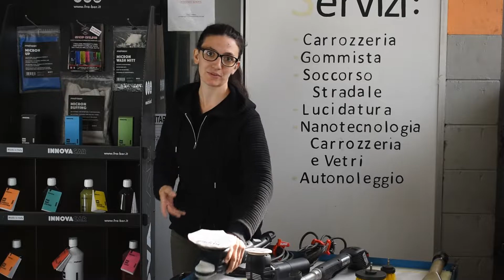Che materiali servono per trasformare la passione in lavoro?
Nel video di oggi vi espongo tutte le attrezzature professionali che ho dovuto acquistare per poter trasformare la mia passione nel mio lavoro!
Di seguito ve le riassumo, purtroppo non posso elencarvi il link di acquisto di tutte le attrezzature in quanto molte le ho acquistate dal colorificio che serve la mia sede:
- Idropulitrice ad alta pressione con caldaia
- Lancia foam
- Lucidatrice rotorbitale a cavo
- Tampone da taglio e tampone per la rifinitura
- Spazzoline con aggancio per trapano acquistabili su amazon al
- Macchina per aspira liquidi
- Carrellino con ruote a più livelli tipo questo in vendita su Amazon al

Ovviamente tutto quello che ho nominato nel video precedente ( ATTREZZATURE BASE PER IL LAVAGGIO DELLA PROPRIA AUTO IN AUTONOMIA devono essere in vostro possesso.